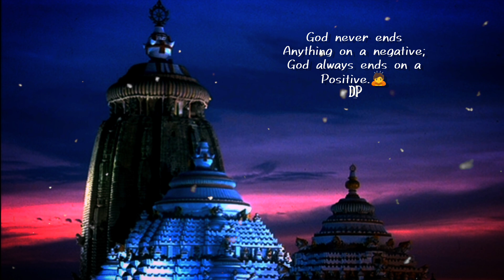NEW JAGANNATH STATUS VIDEO ❤️ HINDI SONG STATUS VIDEO ❤️jagannathstatus